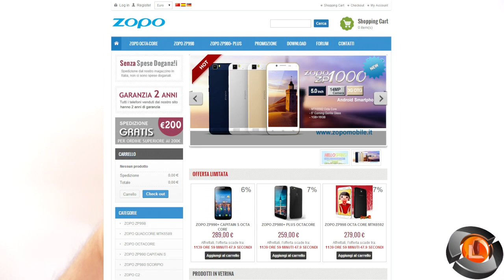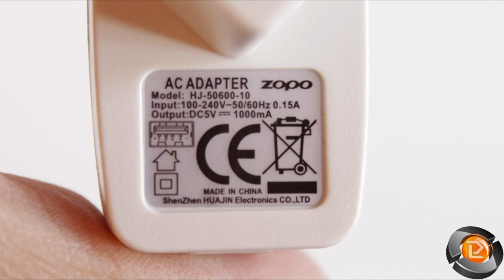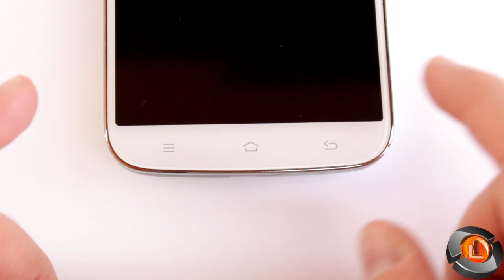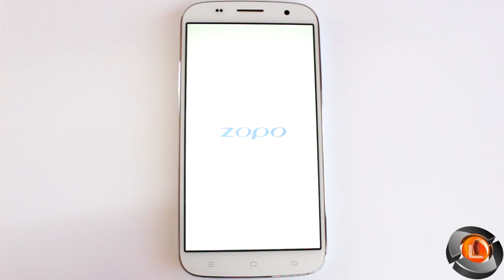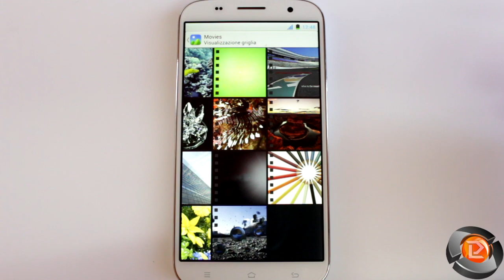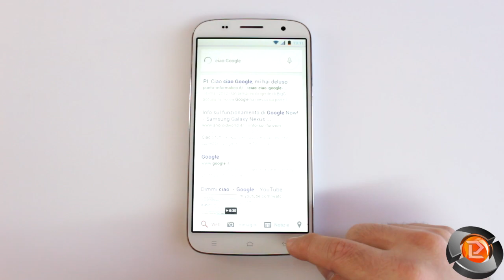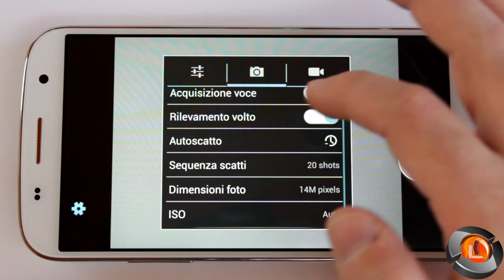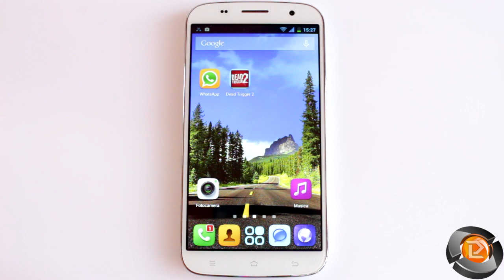Unboxing & Prova Zopo ZP990+ Capitain S Octa Core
Unboxato e provato lo ZOPO ZP990+ CAPITAIN S Octa Core, l'upgraded del ZOPO ZP990, display da 6 pollici con ultimo proccessore della MediaTek,  mtk6592 Octa-core da 1.7GHz con 2GB ram e 32GB rom.

Link Utili
Per scoprire la gamma Zopo e trovare quello adatto a voi e alle vostre tasche, ecco il sito ufficiale completamente in Italiano